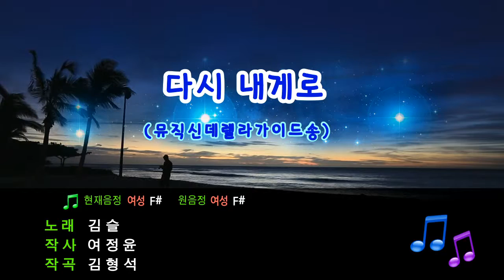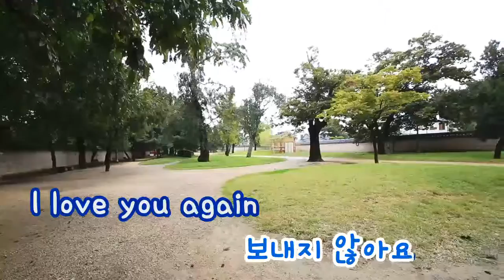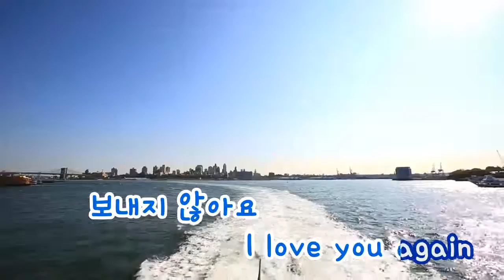[TJ노래방] 다시내게로(뮤직신데렐라 - 김슬 (Back to me (Cinderella Music - Gimseul) / TJ Karaoke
Back to me (Cinderella Music - Gimseul-- TJ Karaoke Song NO. 11922
다시내게로(뮤직신데렐라 - 김슬 -- TJ노래방 곡번호 11922

▶ ZillerSong Mobile : Android/IOS
▶ K-POP STAR Global Package : Android/IOS
▶ TJ TV Karaoke (Korean ONLY) : KT OllehTV , LG U+TV, SK BTV